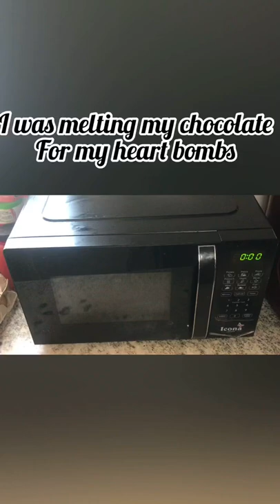Spoon in microwave 😱😱